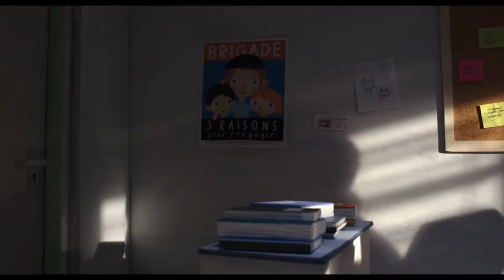Ma vie de Courgette (My life as a Zucchini) vs Unfound - Breakthrough (Synthwave)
Everything is better with synthwave. Of Course. :-)